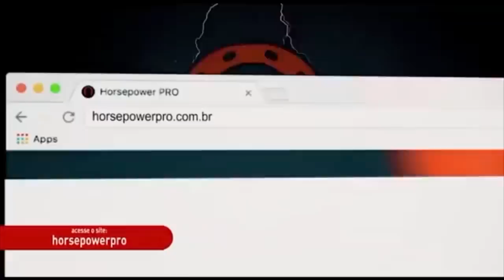Felipe Franco - Monterrey PRO | Apresentação e Confrontos